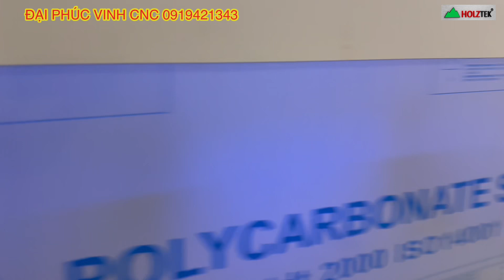Máy dán cạnh veneer full chức năng Pro-45Af Holztek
Máy dán cạnh vát 45 độ, máy dán chỉ veneer, máy dán viền nhựa pvc, máy dán cạnh nghiêng 45 độ

► Đồng Nai
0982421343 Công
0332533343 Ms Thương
► Bình Dương  :
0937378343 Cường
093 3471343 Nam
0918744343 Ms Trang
► Hồ Chí Minh :
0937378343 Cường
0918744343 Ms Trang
► Hà Nội:
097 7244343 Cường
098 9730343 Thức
► Quy Nhơn  :
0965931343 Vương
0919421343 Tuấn